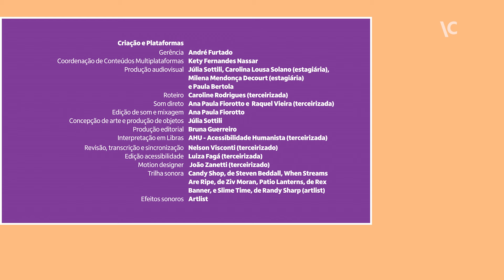Faça uma bolsa com jogo da velha – IC para crianças | Tecidos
Nesta nova temporada do ‘’IC para crianças’’, a arte-educadora Wanessa Yano nos ensina a criar utilizando tecidos. Vamos explorar técnicas de estamparia e produzir jogos e acessórios com tecidos.

No primeiro episódio, ela nos ensina a fazer uma bolsa que também é um jogo da velha. Para isso, vamos precisar de três pedaços de tecido (um de algodão e dois estampados), 1 metro de fita de cetim, rolinho de tinta, bandeja, base para apoio, tesoura, seis pregadores de roupa, duas folhas de papel Canson ou sulfite, régua ou fita métrica, dois moldes de desenho e cola branca e de silicone.

Os vídeos ficam disponíveis no canal do IC no YouTube e no site da organização.

As atividades vão ao ar sempre aos sábados, às 11 horas.

Vídeo com interpretação em língua brasileira de sinais (Libras) e legendas em português.

O Itaú Cultural integra a Fundação Itaú.

FUNDAÇÃO ITAÚ
Presidência do Conselho Curador: Alfredo Setubal
Presidência da Fundação: Eduardo Saron
Comunicação Institucional e Estratégica
Gerência executiva: Ana de Fátima Sousa
Coordenação de estratégias digitais e gestão de marca: Renato Corch
Captação de imagem e edição de fotografia: André Seiti e Letícia Vieira

ITAÚ CULTURAL
Superintendência: Jader Rosa
Criação e Plataformas
Gerência: André Furtado
Coordenação de conteúdo multiplataforma: Kety Fernandes Nassar
Produção audiovisual: Carolina Lousa Solano (estagiária), Júlia Sottili, Milena Mendonça Decourt (estagiária) e Paula Bertola
Roteiro: Caroline Rodrigues (terceirizada)
Som direto: Ana Paula Fiorotto e  Raquel Vieira (terceirizada)
Edição de som e mixagem: Ana Paula Fiorotto
Concepção de arte e produção de objetos: Júlia Sottili e Paula Bertola
Produção editorial: Bruna Guerreiro
Revisão, transcrição e sincronização: Nelson Visconti (terceirizado)
Motion design: João Zanetti (terceirizado)
Trilha sonora: "Candy shop", de Steven Beddall; "When streams are ripe", de Ziv Moran; "Patio lanterns", de Rex Banner; e "Slime time", de Randy Sharp | Artlist
Efeitos sonoros: Artlist
Coordenação de criação: Carla Chagas
Captação de imagem: Karina Fogaça
Edição de vídeo: Karina Fogaça
Design: Guilherme Ferreira Silva e Yoshiharu Arakaki